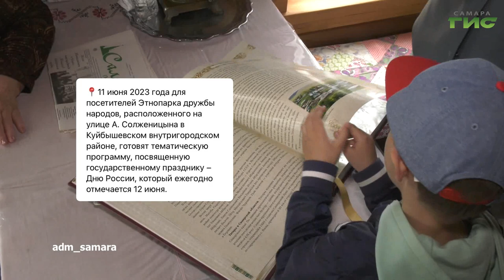О чем пишут в самарских Telegram-каналах